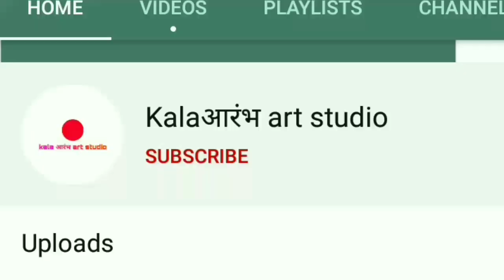How to draw a memory drawing on school going kids for elementary & intermediate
in this video. School going kids. On this topic. How to draw memory drawings is shown in an easy way.